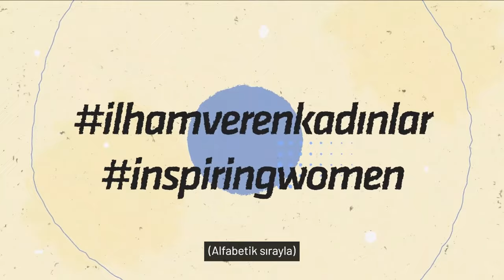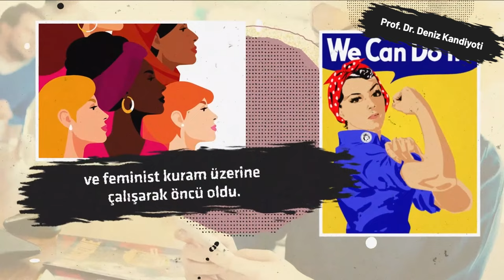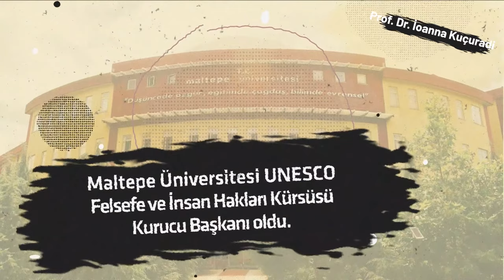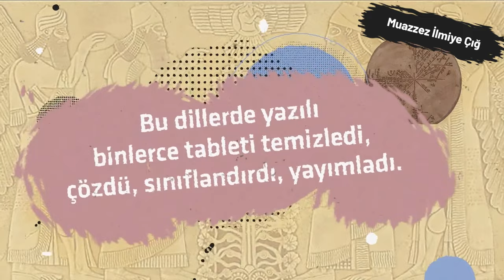İlham Veren Kadınlar